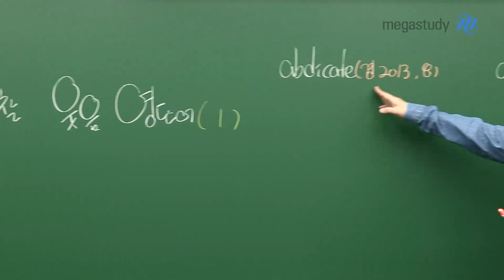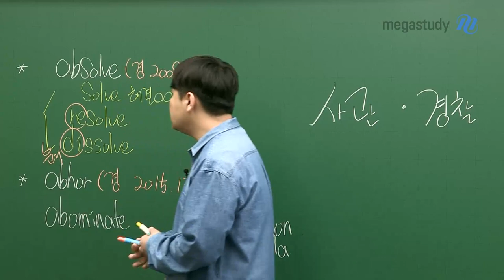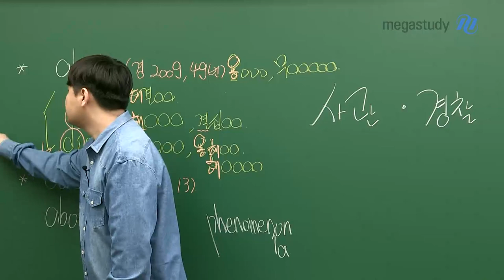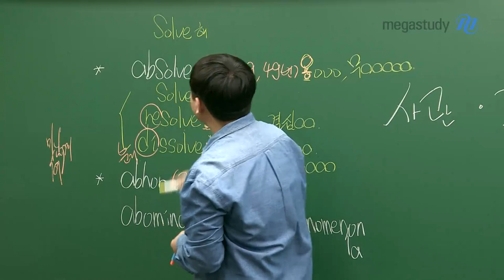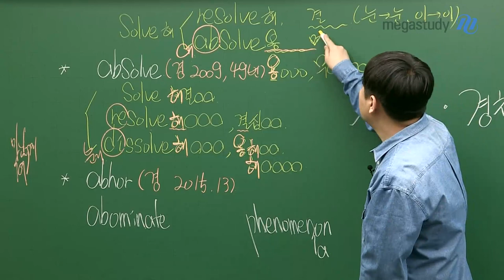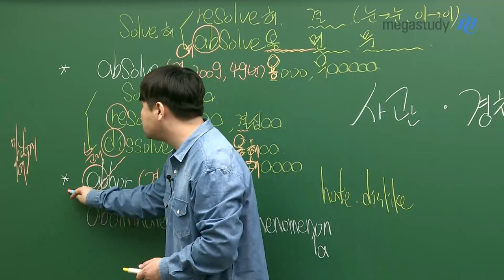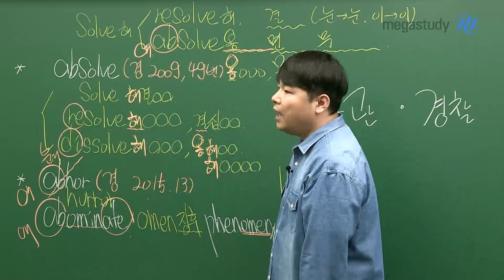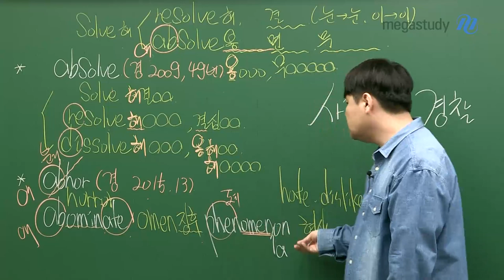[메가스터디] 영어 단어암기 김동영쌤 - 사관·경찰대 대비 영단어 공개특강(1)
오늘부터는 새롭게 사관·경찰대 웃음 영단어 시리즈를 시작하겠습니다!

이 특강은 사관·경찰대를 준비하는 친구들에게만 도움이 된다?
아닙니다~ '수능 단어' + '사관·경찰대 단어'를 함께 공부하기 때문에
수험생 모두에게 도움이 되는 특강이랍니다 ^^